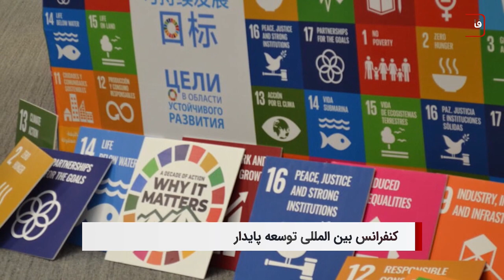سرخط خبرها: شنبه 23 مهر ماه 1401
۱) حضور شیعیان و پیشنهادهاى مهم در اولین کنفرانس بین المللی توسعه پایدار
۲) چهار هفته اعتراض در ایران، صدها کشته و هزاران زخمی
۳) درخواست يک گروه فعال بحرینی از پاپ فرانسیس
۴) تایید حکم ممنوعیت حجاب در محل کار توسط دادگستری اتحادیه اروپا
۵)چاپ ترجمه فارسی كتاب " کلمة الامام المهدی علیه السلام "